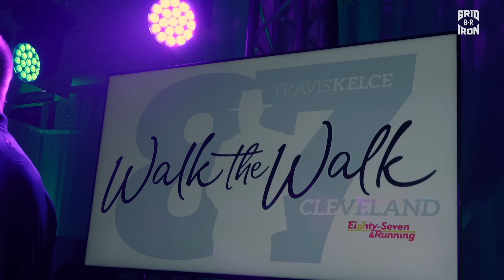Chiefs Star Travis Kelce Pulls Epic Prank on Brother Jason | Ditch the Playbook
Travis Kelce had his brother shook after he pulled a hidden-camera prank on him before a charity event. Watch a new episode of “Ditch the Playbook” with Adam Lefkoe.